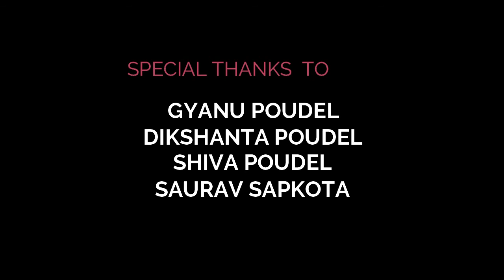THE DOG VLOG | TIBETAN MASTIFF ( BHOTEY KUKUR ) | JAPANESE SPITZ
DOG                                                                       NAME
1. TIBETAN MASTIFF ( BHOTEY KUKUR ) |     MAX

2. JAPANESE SPITZ                                      |     PARI
  PUPPY                                                           |     CHARLIE

3. GERMAN SHEPHARD & TIBETAN MASTIFF CROSS
( TENNY )